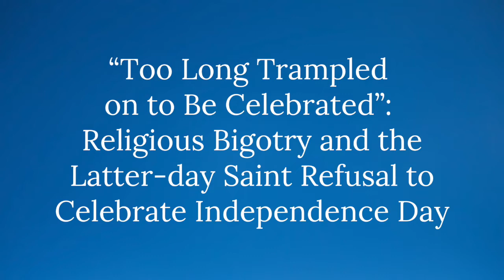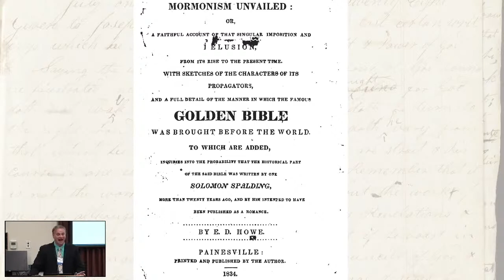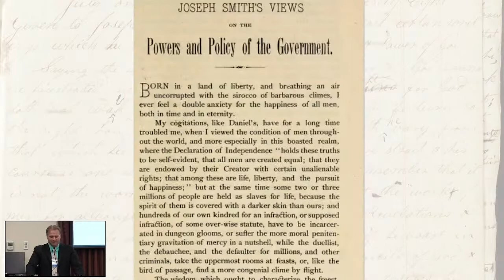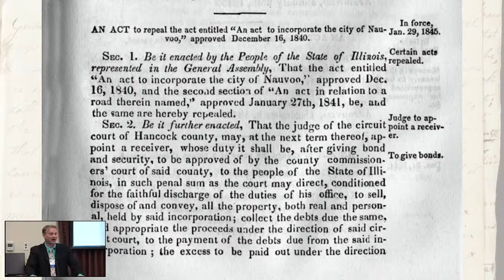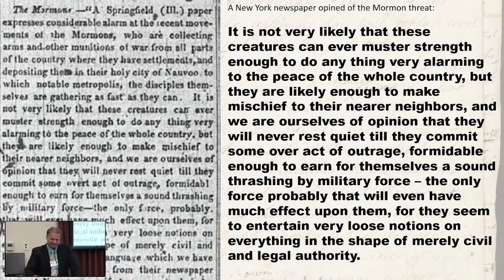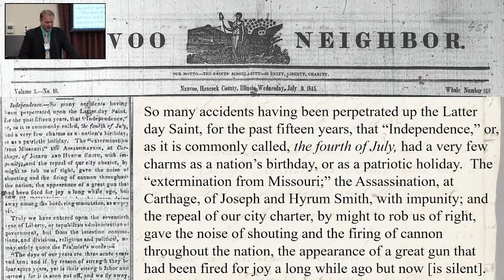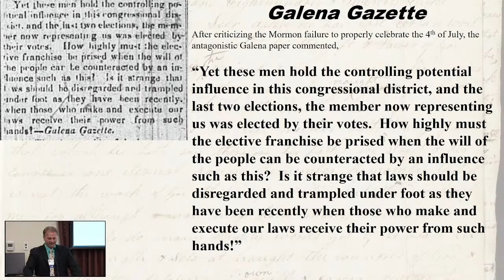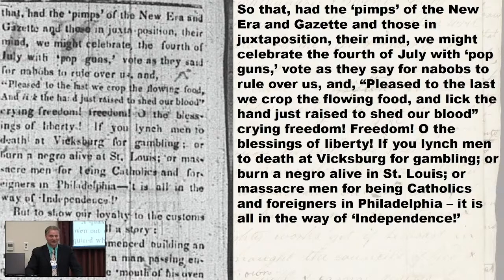BYU Church History Symposium 2022 - Gerrit Dirkmaat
BYU Conference Center
2:15–3:15 p.m.
Track A session

“Too Long Trampled on to Be Celebrated”: Religious Bigotry and the Latter-day Saint Refusal to Celebrate Independence Day